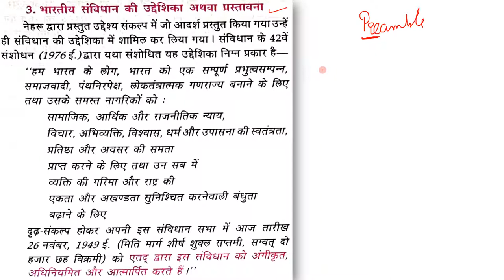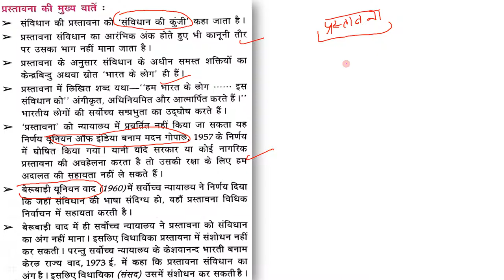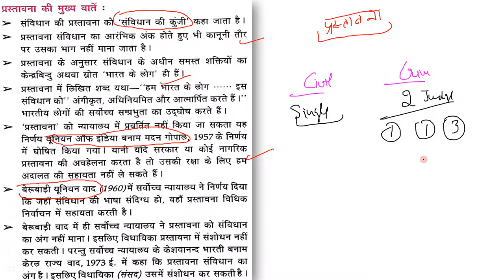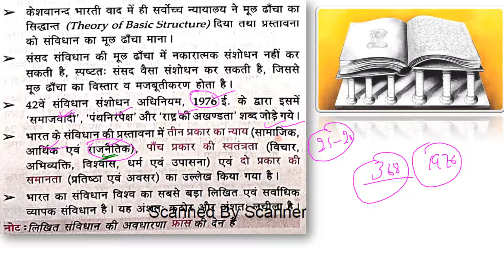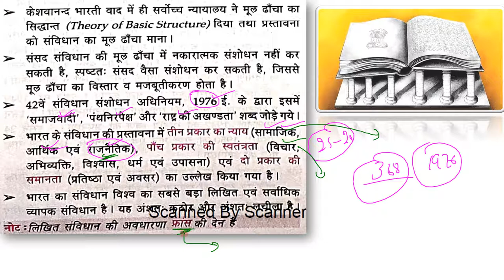भारतीय संविधान की उद्देशिका अथवा प्रस्तावना Preamble | Polity From Lucent GK Video 3 | By Ajay Kumar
Indian Constitution Assembly Explained in Hindi
Analysis of Indian Constitution
polity
polity gk
polity gk questions
polity questions
polityt articls
polity classes
how to read preamble of indian constitution and get certificate,